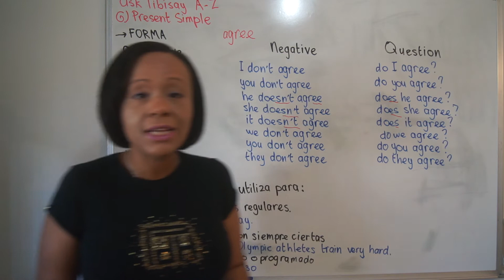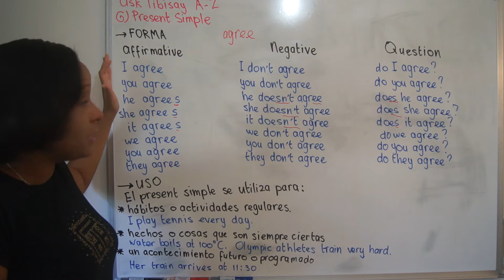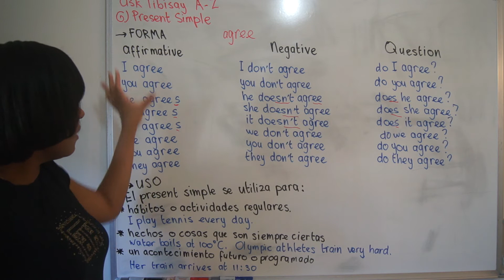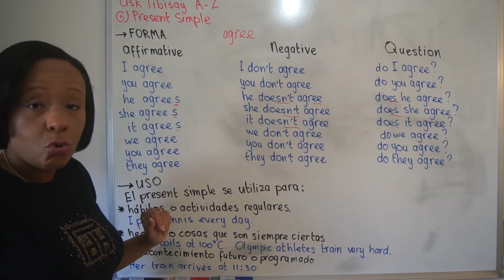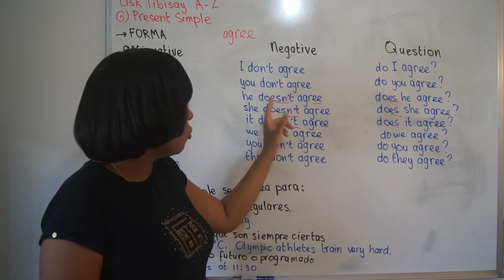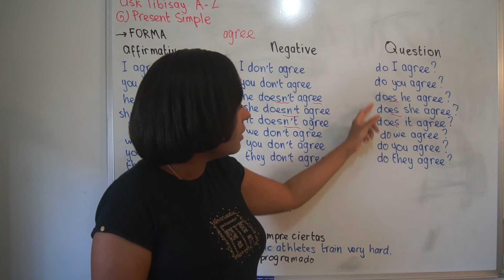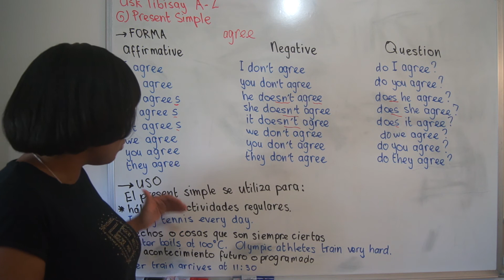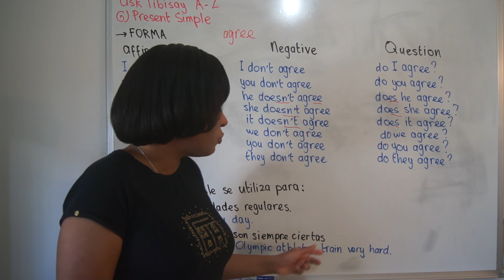G) PRESENT SIMPLE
Affirmative

I agree
you agree
he agrees
she agrees
it  agrees
you agree
we agree
they agree

Negative

Question

do I  agree?
do  you agree?
does he agree?
does she agree?
does it agree?
do you  agree?
do we agree?
do they agree?

El present simple se utiliza para hablar de:

*             hábitos o actividades regulares.
                I play tennis every day
*             hechos o cosas que son siempre ciertas.
                Water boils at 100ºC.
                Olympic athletes train very hard.
*             un acontecimiento futuro o programado.
                Her train arrives at 11.30.